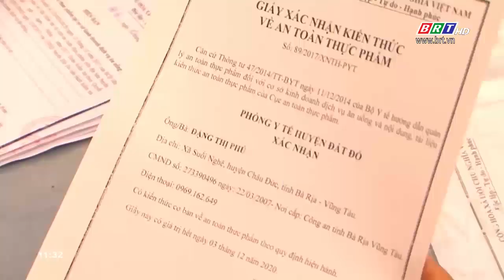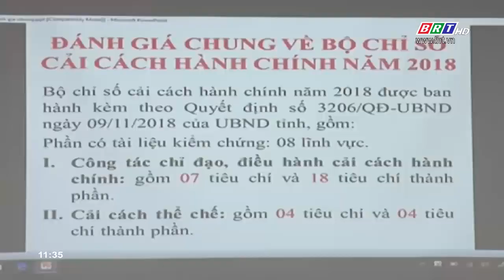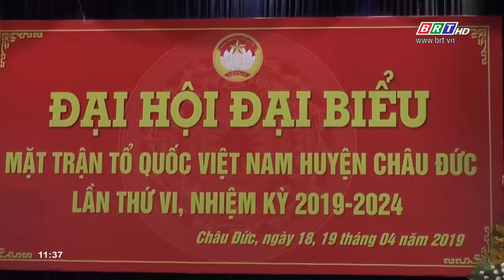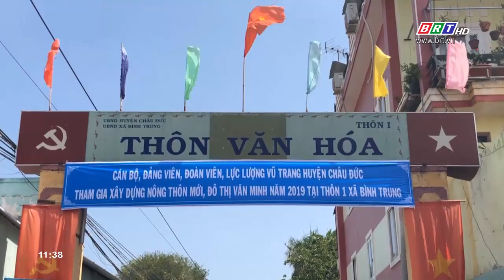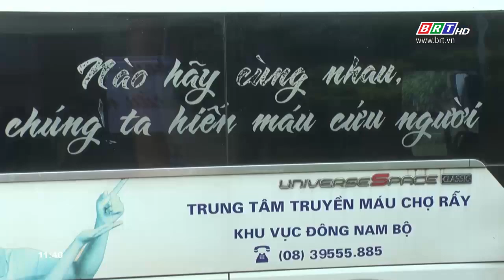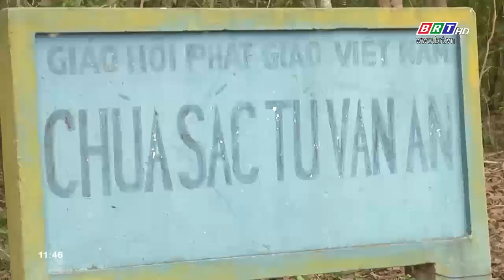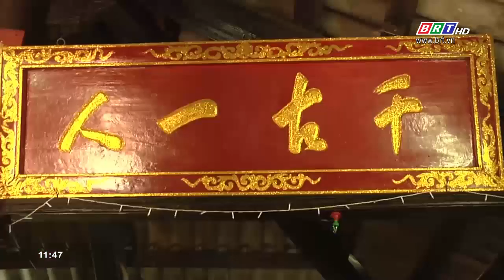Hòa nhịp phát triển 20/4/2019